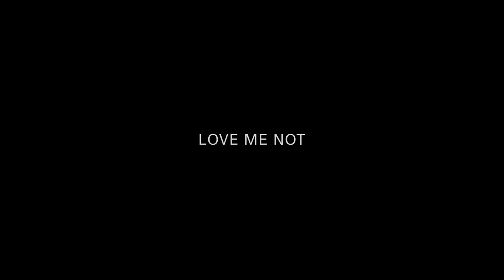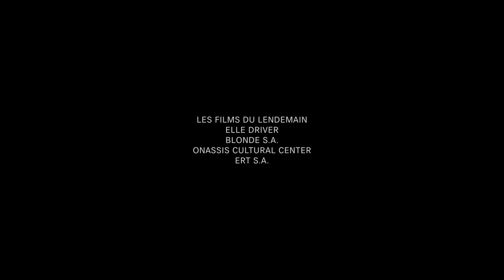Love Me Not (2017) - Trailer (English Subs)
Directed by : Alexandros Avranas
Produced by : Les Films du Lendemain

A couple hires a young migrant to be their surrogate mother and moves her to their beautiful villa. While the man is away for work, the woman and the girl start to bond and enjoy the couple's wealthy way of life. But behind her forced cheerfulness, the woman seems more and more depressed. After a few drinks with the girl, she goes for a drive. The next morning, her husband gets a call: his wife is dead, her burned body was found in her wrecked car.